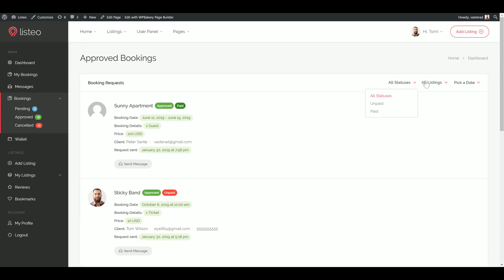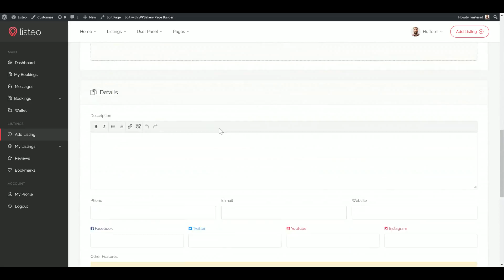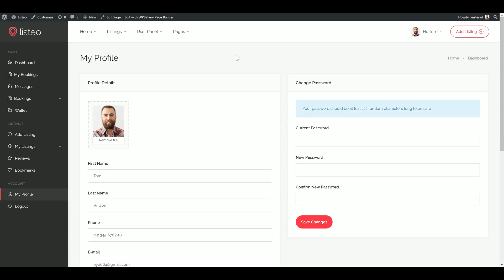Listeo - Dashboard Tour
Listeo is all-in-one WordPress directory theme with user dashboard, advanced booking system, private messages and much more features!